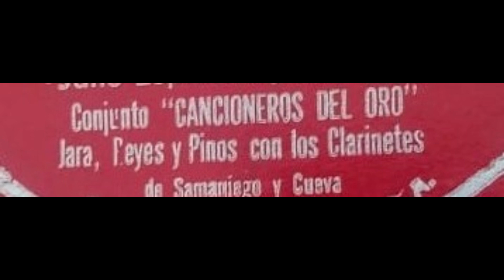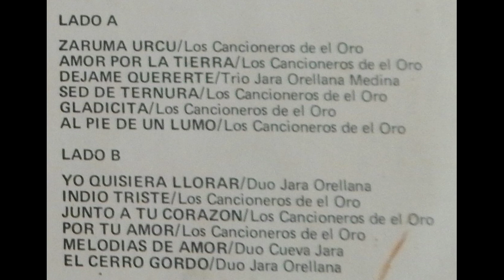LOS CANCIONEROS DE EL ORO: AMOR POR LA TIERRA- TONADA- AUDIO DE DISCO DE 78 RPM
LOS CANCIONEROS DE EL ORO
(JOSE ANTONIO JARA - JORGE REYES - DANIEL PINOS)
AMOR POR LA TIERRA
TONADA
VERSION ORIGINAL
AUDIO DE DISCO DE 78 R.P.M.
PROPIEDAD DE DISCOS FENIX - AGUILAR